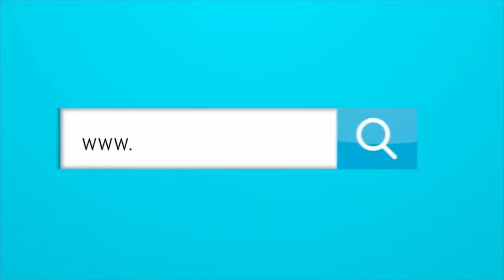Peñonera para Alberto Gamero y para los barristas violentos.